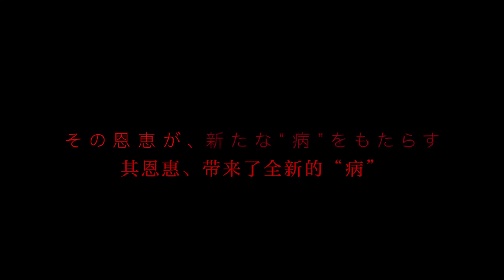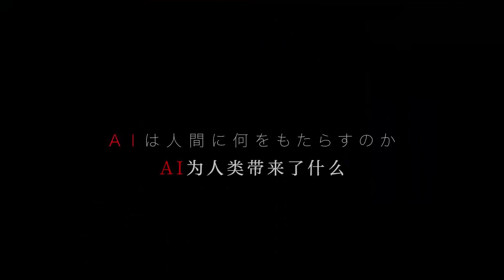【未定】AI電子基因 -「動畫化決定PV」【MCE漢化組】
▼簡介/Introduction▼
♬ 請支持原版~ / ♬ Please support the original~